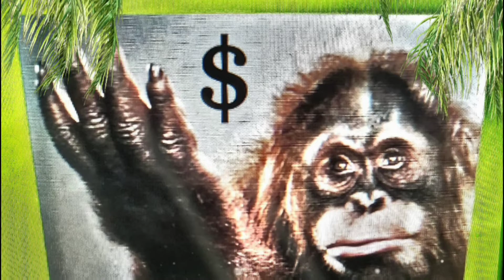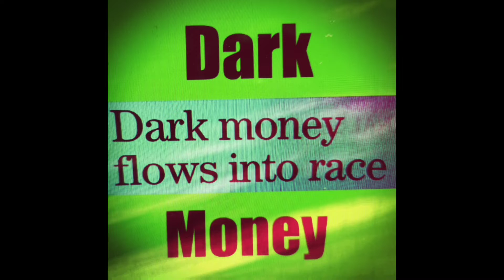Video and Audio very powerful - 8/12/2022